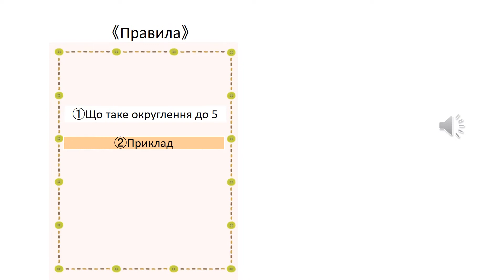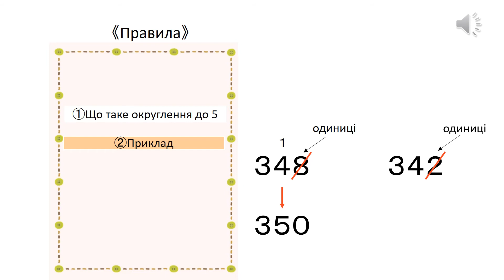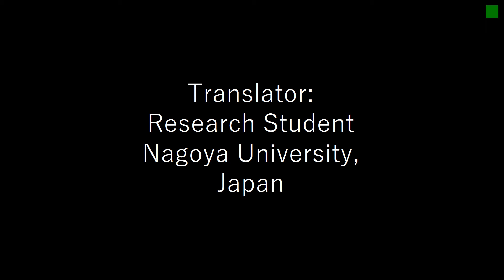小4＿概数＿四捨五入（ウクライナ語版）